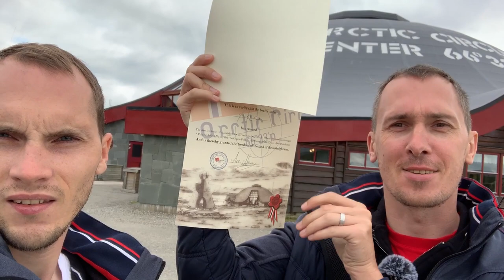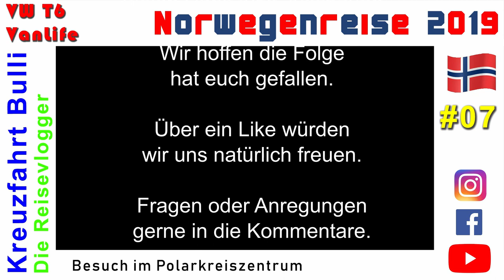Norwegen - 07 - Besuch im Polarkreiszentrum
Wir besuchen das Polarkreiszentrum, sehen einen Steingarten und versuchen noch eine Fähre zu bekommen. Und Marcel hat irgendwie ein Baggersyndrom oder will irgendwas von einem Bodo.